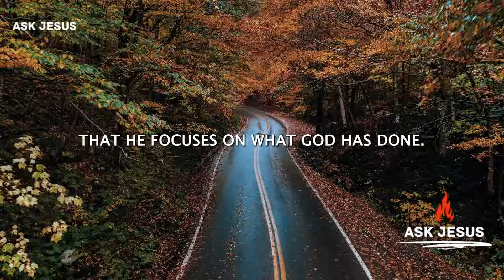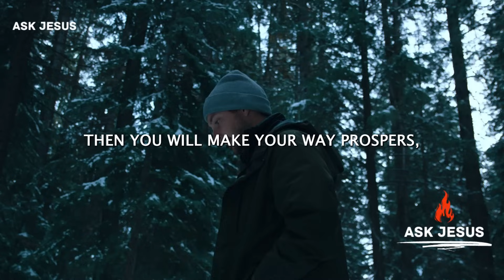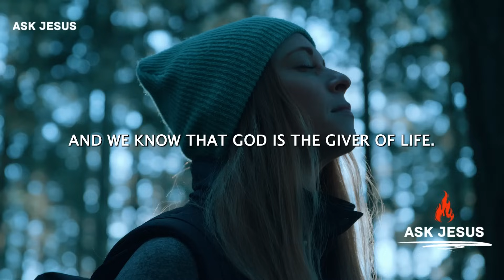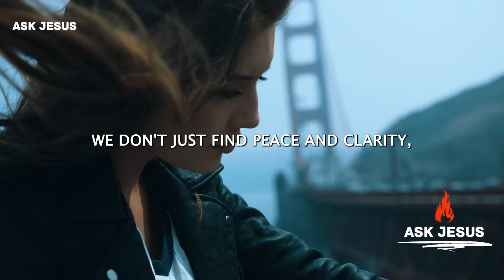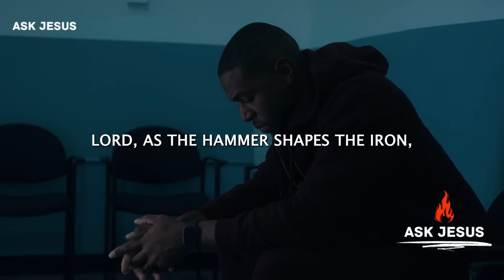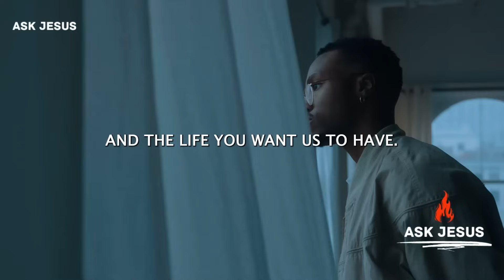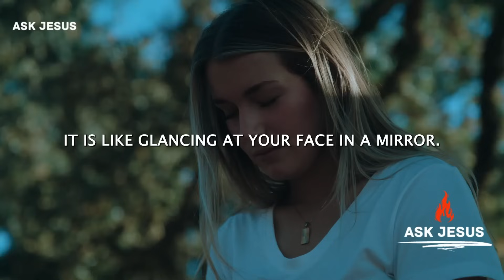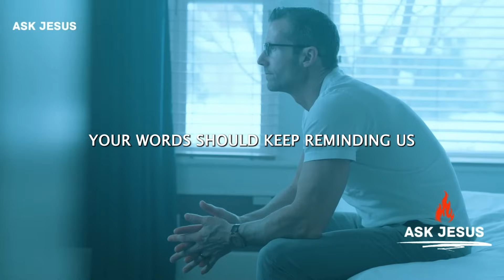God Will Not Put You To Shame | Prophetic Prayer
God will not put you to shame. Christian Motivation